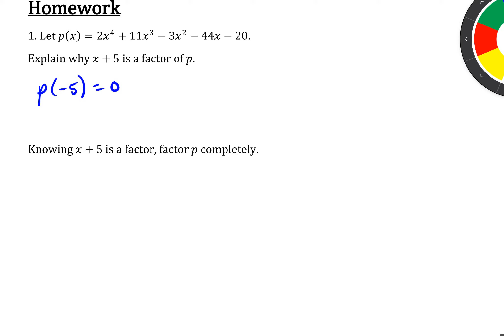Unit 1 - Lesson 18 (Acc)